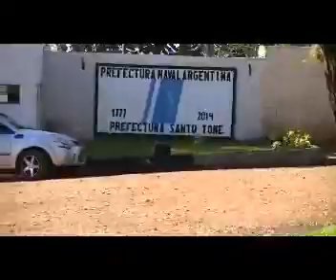INUNDACIONES SANTO TOME JUNIO 2014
Distintos puntos de la ciudad, situación Inundaciones domingo 29 de junio. Altura del río Uruguay 15 mts